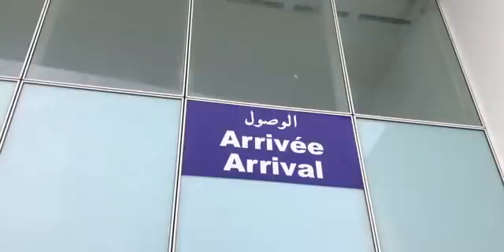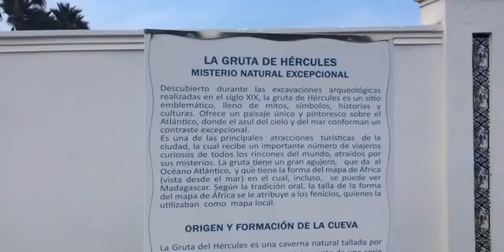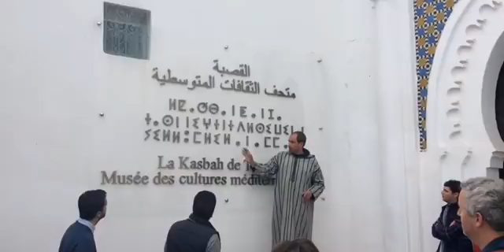ohi ohi problemi di stomaco :-)